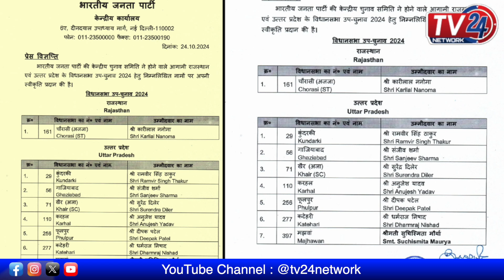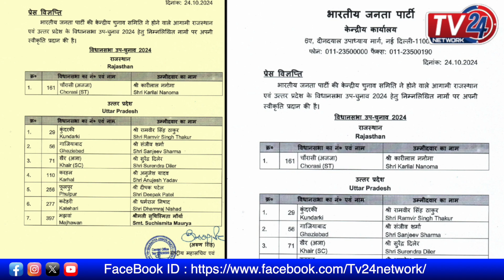UP By-Election 2024: निराश Sanjay Nishad मान गए क्या ?